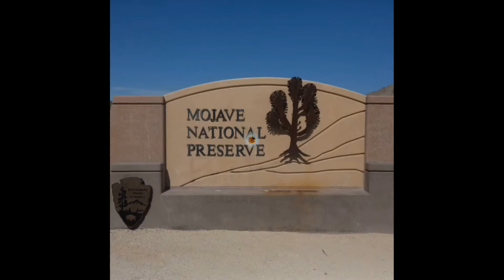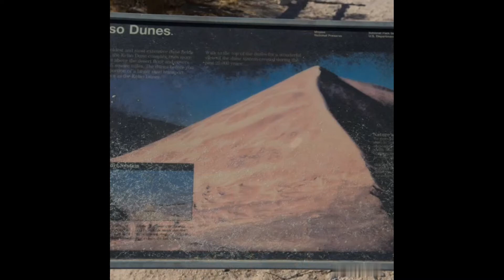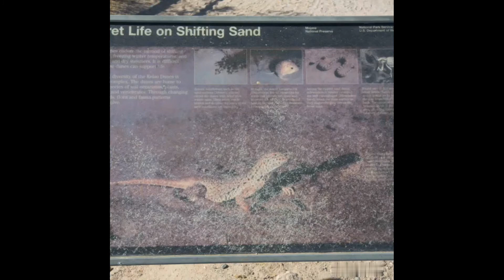The Mojave National Preserve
national park
MOJAVE DESERT
KELSO TRAIL
SAND DUNES